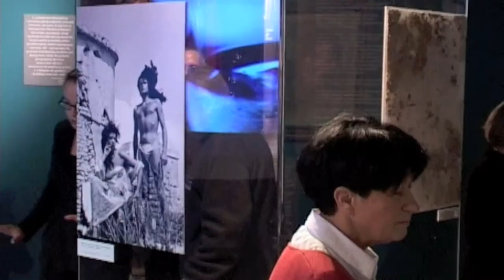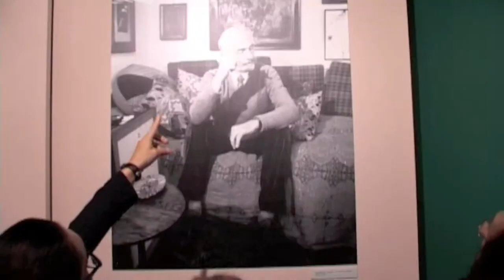Andrzej Wajda na wystawie "Leonor Fini i Konstanty Jeleński. Portret podwójny"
Andrzej Wajda i Krystyna Zachwatowicz odwiedzili wystawę "Leonor Fini i Konstanty Jeleński. Portret podwójny". 29 grudnia 2011 r.